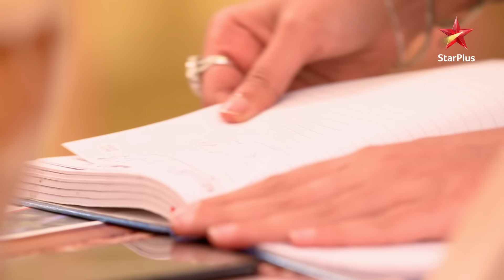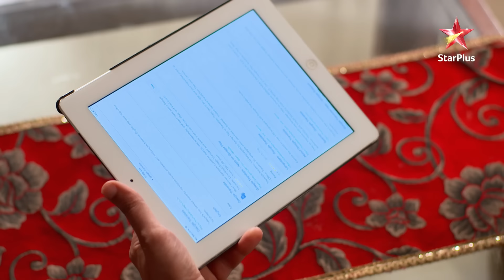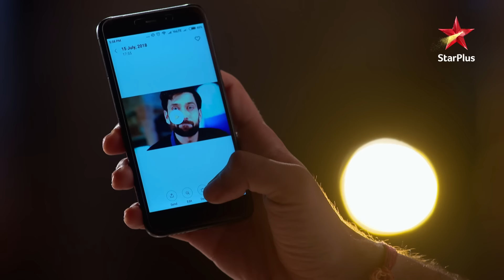Daksh Targets Anika! | S1 | Ep.587 | Ishqbaaz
Episode 587